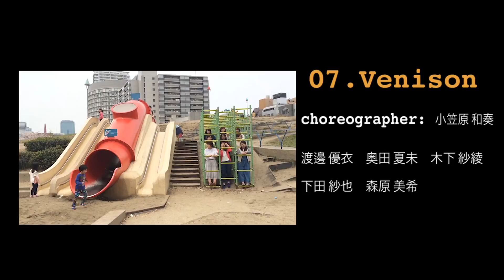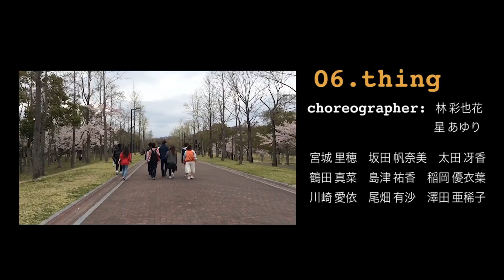Ending Showcase【super★NOVA 新歓公演2016"FORCUS"】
出演者: 3rd×4th